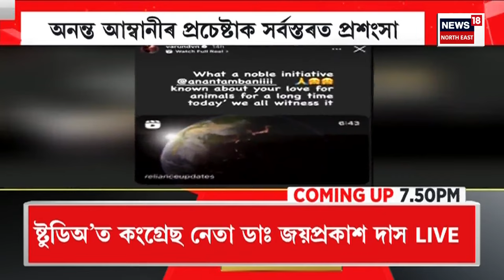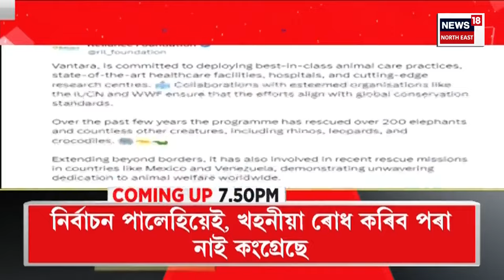Assamese News | Lok Sabha Election 2024 : লোকসভা নিৰ্বাচনৰ আগলি বতৰা দিলে মুখ্যমন্ত্ৰীয়ে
ৰাজ্যত আৰম্ভ নিৰ্বাচনী বতৰ
লোকসভা নিৰ্বাচনৰ আগলি বতৰা দিলে মুখ্যমন্ত্ৰীয়ে
মাজুলীত মুখ্যমন্ত্ৰীৰ বিশাল বাইক ৰেলী
ধেমাজিৰ কাৰেং চাপৰিৰ পৰা মাজুলীলৈ বাইক ৰেলী
বাইক ৰেলীৰ মাজে মাজে ৰাইজৰ মৰম বুটলিলে মুখ্যমন্ত্ৰীয়ে